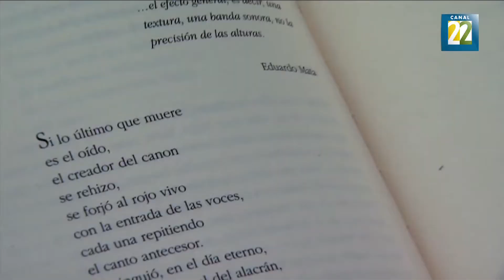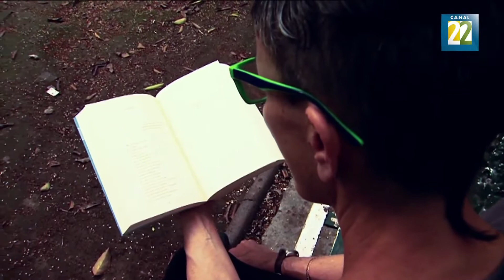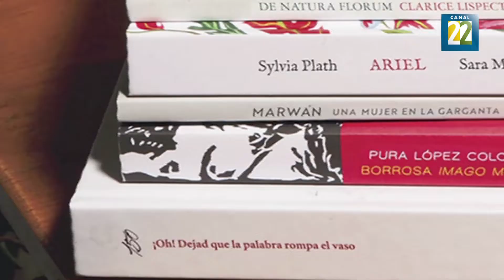«Borrosa imago mundi», un canto a la POESÍA.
Generar un diálogo con poetas y lectores a través de la poesía, así como un diálogo con los seres amados que se han perdido, es el objetivo de «Borrosa imago mundi», el más reciente trabajo de la poeta y traductora mexicana Pura López Colomé.